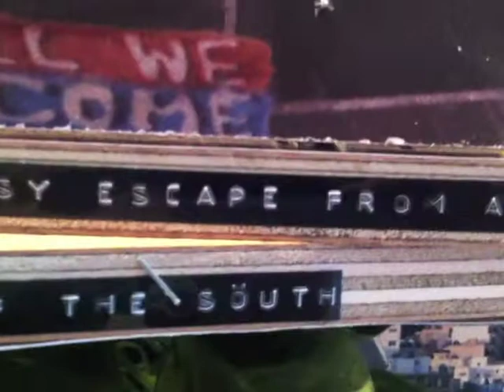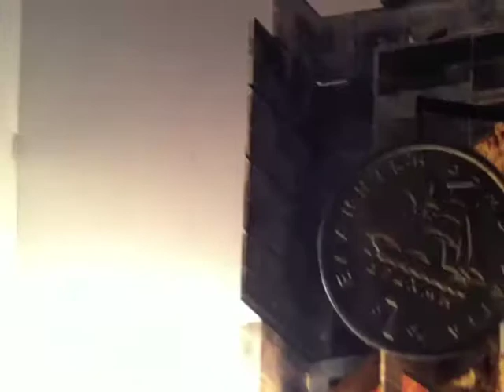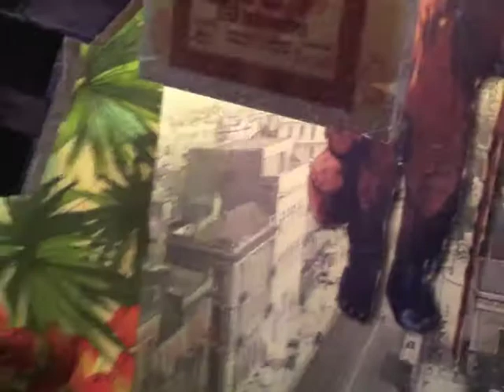TROLL close up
TROLL or the Voluntary Ruin

Andreas Angelidakis, 2012

3D + animation: Sotiris Vasiliou
photoediting A. Syriou
video edit: AA
construction AAstudio